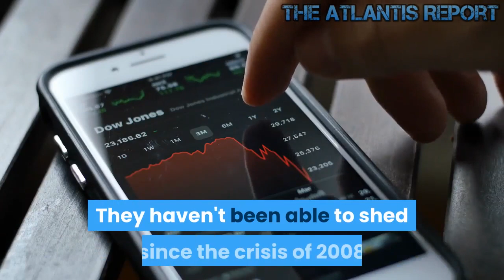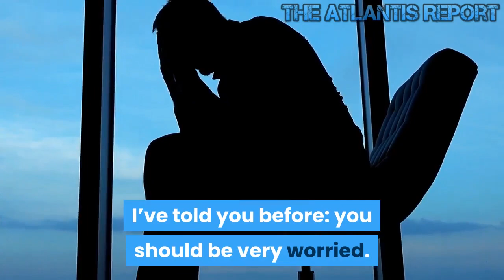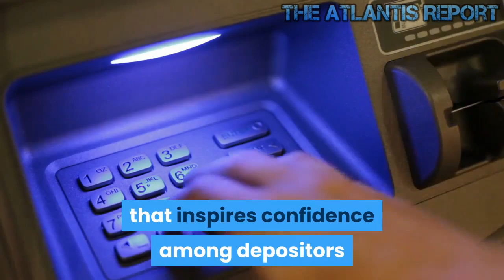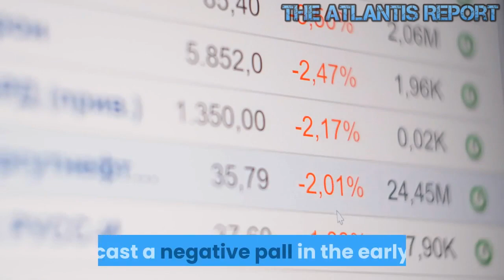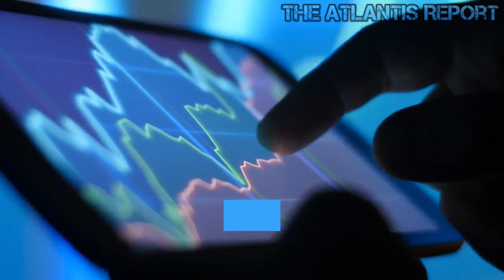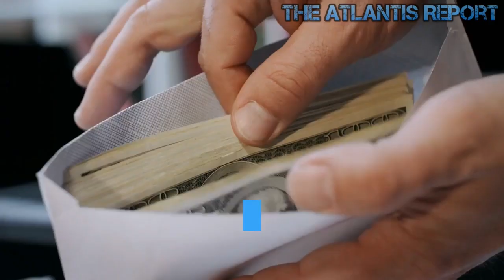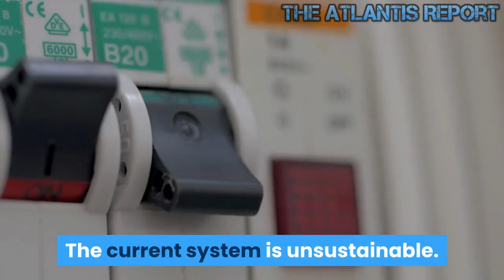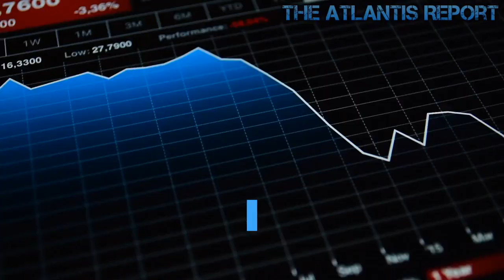What if Deutsche Bank Derivatives Bubble suddenly Implodes into a Financial Black Hole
Deutsche Bank is to Germany is what Wells Fargo is to the US .it just does not stop at one scandal, there is another and another and another. Today, Deutsche Bank was convicted of derivatives transactions in Italy. An Italian court convicted 13 former bankers from Deutsche Bank, Nomura, and Monte dei Paschi di Siena on Friday over derivative transactions that prosecutors say helped MPS the world’s oldest bank conceal huge losses. The verdict also ordered the seizure of 64 million euros, about $70.5 million, from Deutsche Bank and 88 million euros from Nomura as part of the sentence. Monte dei Paschi reached a settlement of 10.6 million euros with the court in 2016. The case centers on two controversial derivatives deals, known as Alexandria and Santorini, that Nomura and Deutsche Bank arranged for Monte dei Paschi in 2009. Prosecutors said the deals helped Monte Dei Paschi, which was founded in 1472 and is Italy’s fourth-biggest lender, hide more than 2 billion euros of losses it racked up after the costly acquisition of a smaller rival in 2008. Monte dei Paschi’s managers were accused of colluding with Deutsche Bank and Nomura bankers to hide losses at the Italian lender by using complex derivatives trades, dubbed Santorini, and Alexandria, that led to a misrepresentation of its finances between 2008 and 2012. Deutsche bank should be allowed to collapse; they're a failed venture, it's not in the capitalist system to save failed businesses and the consequences for the common man from paying those bailouts have been catastrophic. Welcome to The Atlantis Report. Europe's biggest investment bank Deutsche Bank is technically bankrupt.And of course for everyone who knows Deutsche bank is the bank for derivatives trading. We are talking about derivatives contracts in the value range of quadrillions of dollars — not millions, not billions, not trillions of quadrillions. And derivatives contracts are at the very core outright gambling. Deutsche Bank is in big trouble. If its bankruptcy becomes true, it will be the end of the financial system as we know it. And as the big banks are highly leveraged, and they are interdependent. If one major bank fails, a lot of others are going to fall like dominoes. Deutsche Bank could not collapse without causing a domino effect and taking with it the whole financial system. it's also a harbinger of a bigger problem with European banks in general and the Italian bank in particular, which are loaded with trillions of euros in non-performing bank loans . They haven't been able to shed since the crisis of 2008 and subsequent eurozone double-dip recession of 2011. The European banks and insurers have lost dramatic amounts of ground with only one still ranking in the top 20 globally by market value .compared with six before the financial crisis. Deutsche Bank president Carl von Rohr said before yesterday at Bloomberg's Future of Finance conference in Frankfurt: while challenges abound from an erratic trade war to Brexit to unrest in Hong Kong and Chile they pale in comparison with the headwinds for banks from low and negative rates he said.